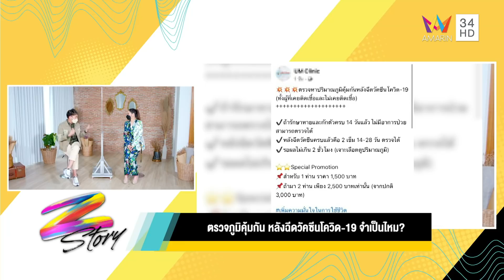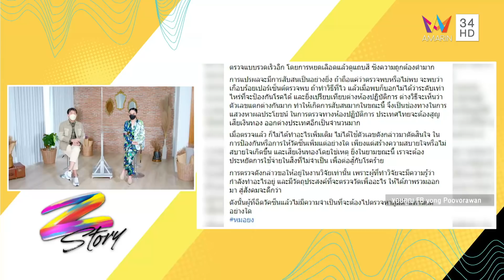'ชูษี เชิญยิ้ม' เคลียร์ดราม่า หากินกับเด็กพิเศษ 'อ๊อด ปากดี' | Z Story | 17 มิ.ย. 64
รายการ Z Story ซอกแซกทุกประเด็นดัง ติตตามทุกประเด็นร้อน ซุบซิบทุกเรื่องที่เป็นทอล์ค ออฟ เดอะทาวน์ ติดตามได้ใน Z Story เพราะทุกที่มีเรื่องเม้าท์